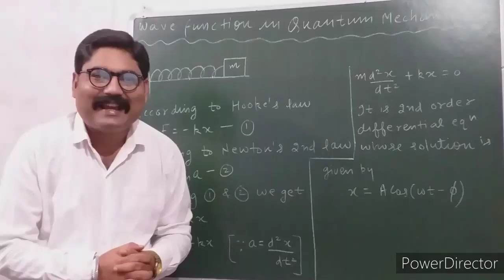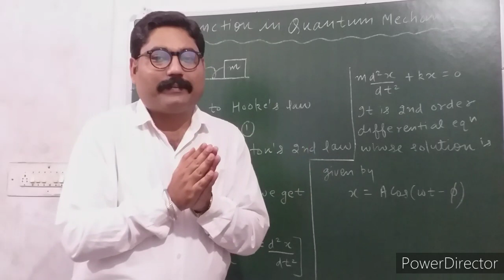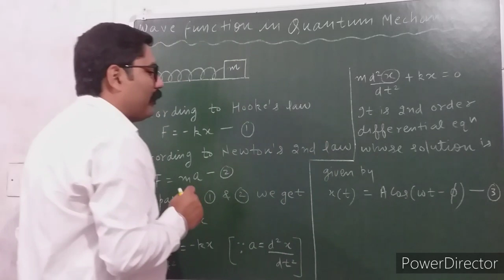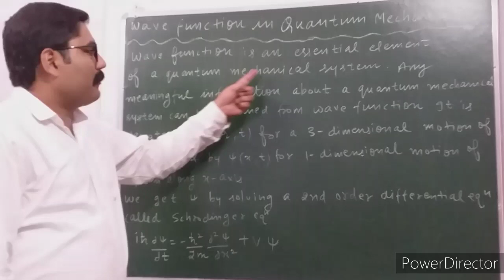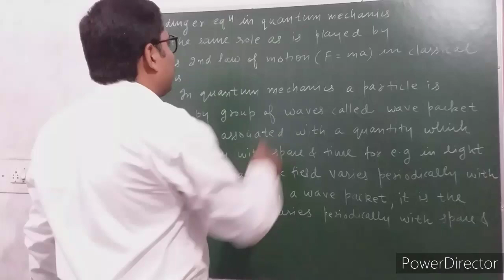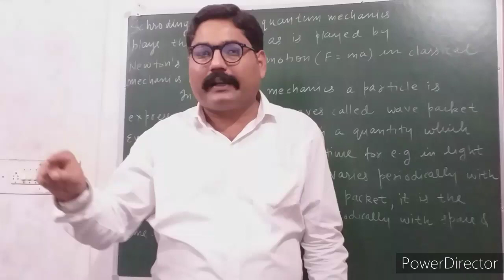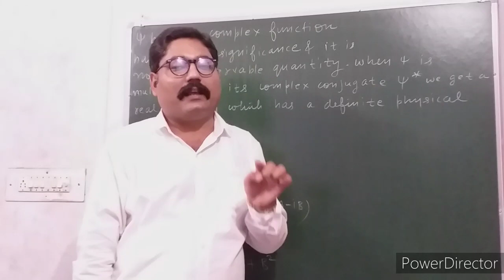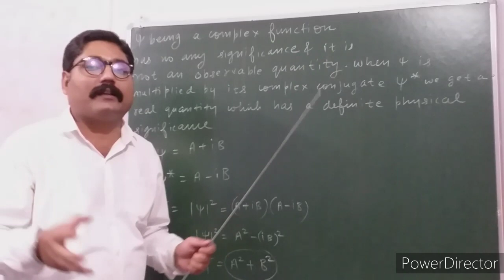WAVE FUNCTION IN QUANTUM MECHANICS || WITH EXAM NOTES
LINK OF " EINSTEIN'S PHOTOELECTRIC EQUATION & EXPLANATION OF LAWS OF PHOTOELECTRIC EMISSION : PHOTOELECTRIC EFFECT: PART - 2 " VIDEO

LINK OF " LINEAR HARMONIC OSCILLATOR OR ONE DIMENSIONAL HARMONIC OSCILLATOR IN QUANTUM MECHANICS : PART - 1 " VIDEO.

LINK OF " POTENTIAL BARRIER "  PART - 1 video.

LINK OF " TIME INDEPENDENT SCHRODINGER WAVE EQUATION " VIDEO

PHASE VELOCITY AND GROUP VELOCITY AND THEIR DERIVATION " VIDEO

THANKS.